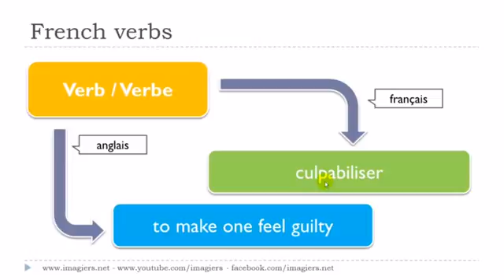урок французского языка # Le verbe # culpabiliser